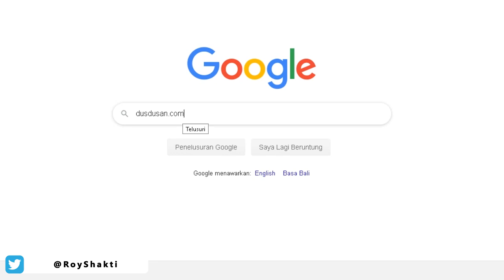Praktikan ilmu di Buku CCR , Founder Dusdusan.com Bisa Punya Limit Kartu Kredit Diatas 1 Miliyar!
Namanya Christian Kustedi.
Mari Ucapkan selamat pada beliau atas kesuksesannya menaikkan limit kartu kredit hingga 1 Milyar.
Dibalik Sosoknya yang low profile, siapa sangka beliau ini seorang founder start up besar suatu platform jualan.
Coba search aja di google dengan kata kunci dusdusan.com, sobat street smart bakal menemui banyak berita seputar serpak terjang dusdusan.com di dunia jual beli.
Dari mana Christian Kustedi senekat itu mendirikan dusdusan.com?
Ceritanya, Waktu itu Christian sedang jalan ke gramedia dan dia tertarik dengan buku Credit Card Revolution.
Setelah mempraktikkan tips dalam buku, perlahan limitnya naik dari yang Cuma 3 juta jadi milyaran.
Simak kisah selengkapnya di video..